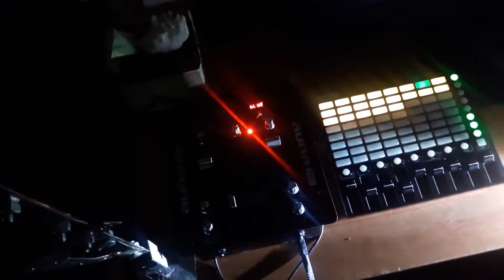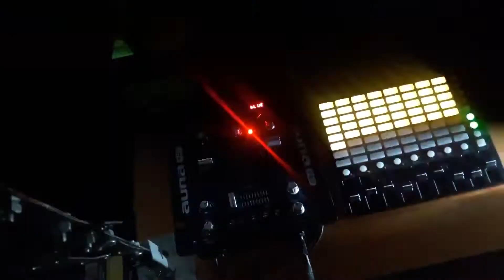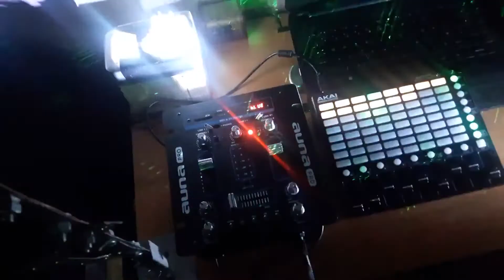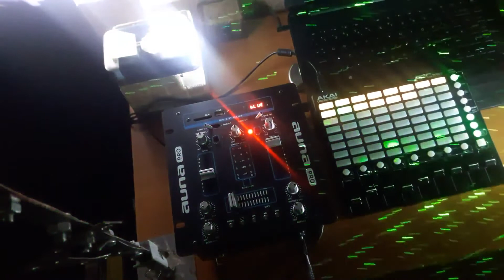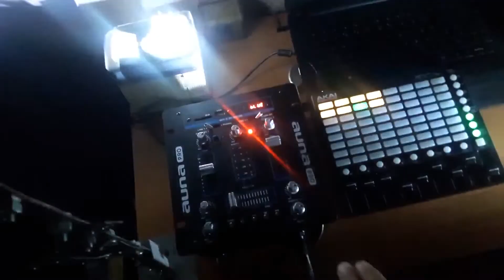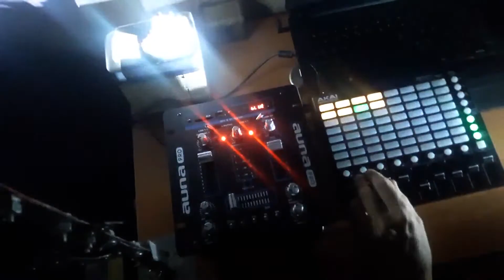Pulsating density - (Part 4)